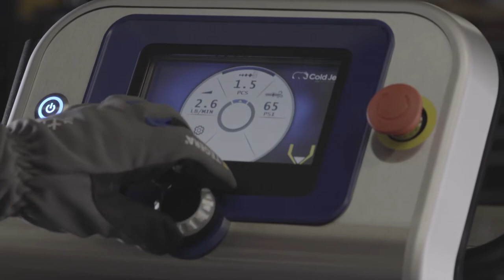Injection mold screw cleaning with Dry Ice Blasting from Cold Jet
Dry ice blasting is a very effective solution to cleaning plastic injection screws.  The unique benefits of dry ice make it the perfect cleaning media for plastics processors.